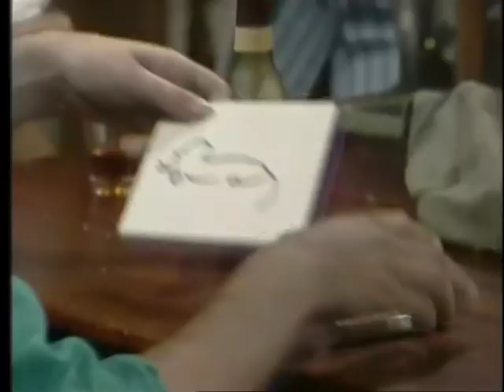French Fields 1x04 Où est la Plumber de ma Tante